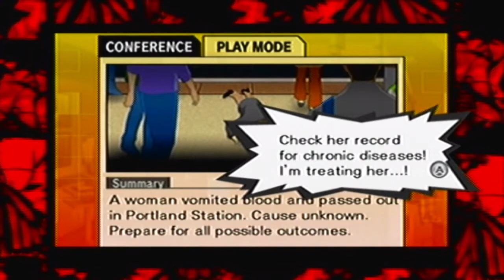Trauma Team - 45 - So Begins Death - First Response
- So Begins Death -

The sixth First Response mission for Maria.

Key Notes:
- The victims with the bruise on them can't be treated of that thing, but it's important to focus on the patients that do have damaged areas while making sure none of them dies even though some of them don't have anything bad.